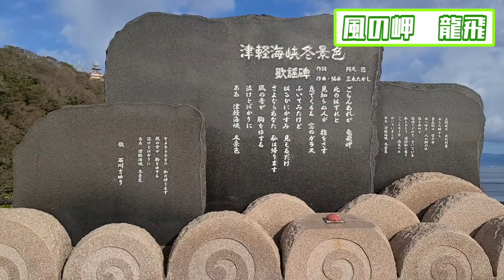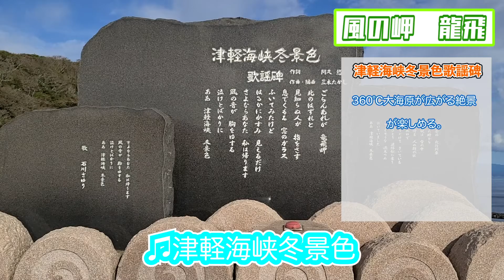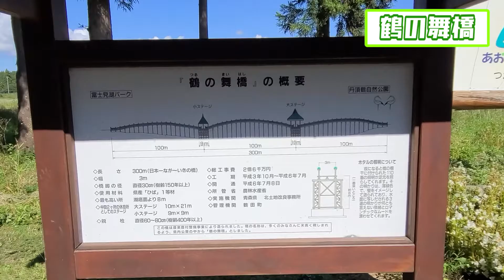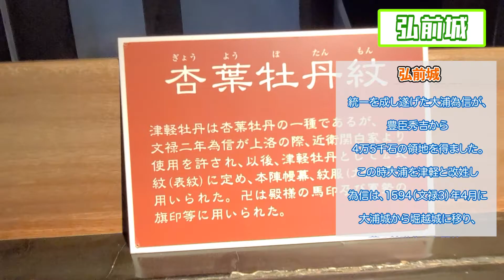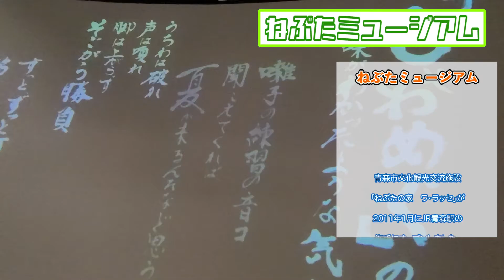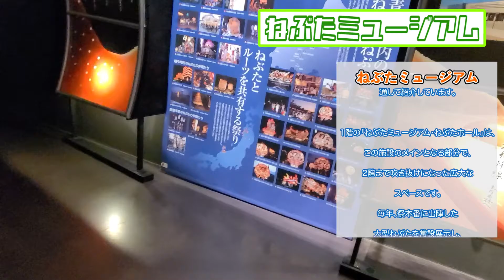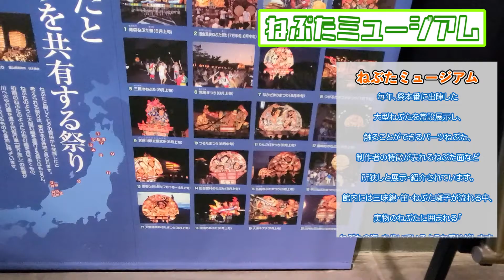12青森観光 龍飛崎・鶴の舞橋・弘前城・ねぶたミュージアムに行ってみた。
今回は青森県の観光地を巡りました。
青森はマグロやリンゴだけじゃないんです!!
石川さゆりさんのあの名曲の聖地？を紹介します。

その他も観光地はたくさんあります。その中でも絶対に行くべきスポットを踏まえた上でココにも足を運んでほしいっていうスポットを紹介致します。

※9月下旬に撮影しました。

また、コメントもお待ちしております。